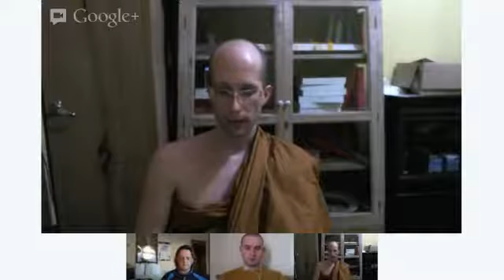End of Life Time (Monk Radio)